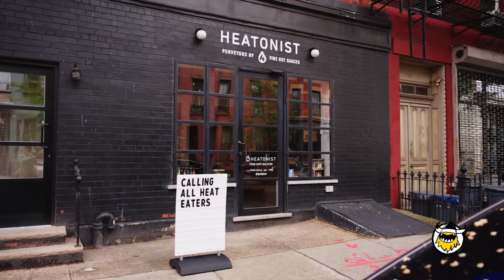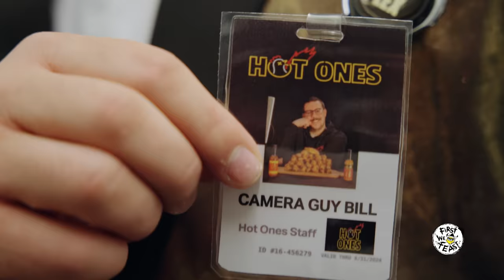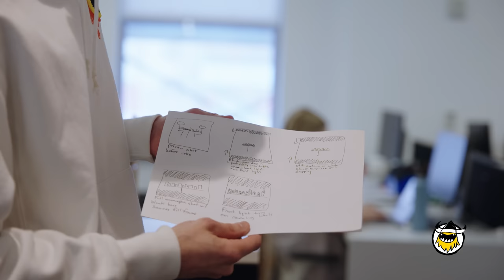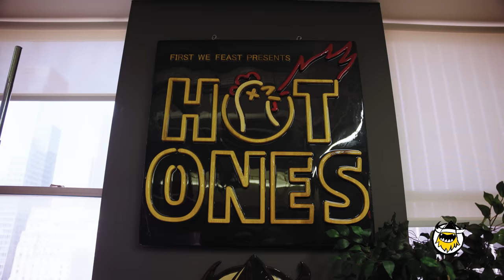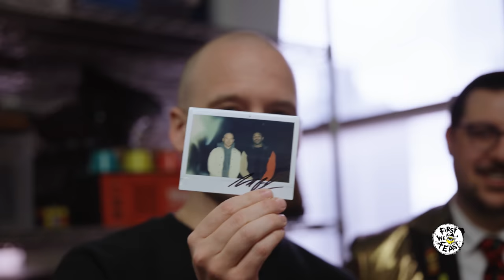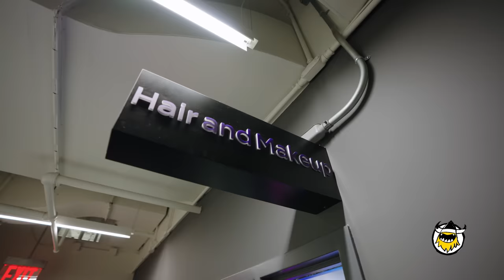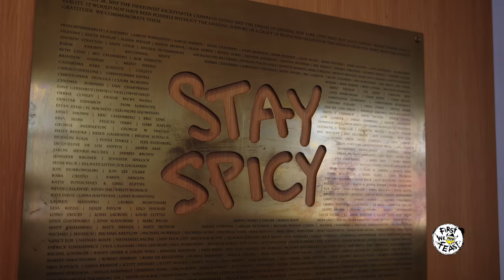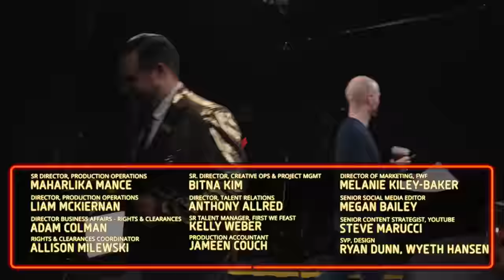Hot Ones Studio Tour with Sean Evans! + Wing Tutorial & CRAZY Hot Sauce Tasting | Heat Eaters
Calling all Spice Lords—we're finally pulling back the curtain on all things Hot Ones! For the first time in Hot Ones history, we're giving fans an exclusive behind-the-scenes tour of how an episode of Hot Ones is made. Heat Eaters host Esther Choi explores the heart of First We Feast headquarters with her trusty tour guide, Camera Guy Bill. From hanging out with Sean in the studio and getting the scoop about his pre-shoot rituals and research process, to learning about their systematic wing tossing approach, to checking out rare mementos from the 'Museum of Curiosities' collected from past episodes, Esther’s visit is loaded with the type of inside info fans have been clamoring for.

But that's not all! After her studio tour, Esther links up with Noah Chaimberg—the founder of Heatonist and producer of Hot Ones sauces—for a very special hot sauce-tasting flight, including an INSANELY hot Pepper X tincture from the legend Smokin Ed Currie.

MAKE A DIFFERENCE BY DONATING TO COMMON THREADS, THE OFFICIAL CHARITY PARTNER OF HOT ONES